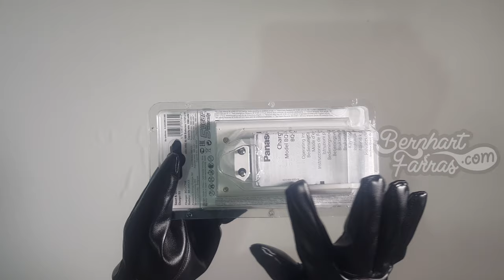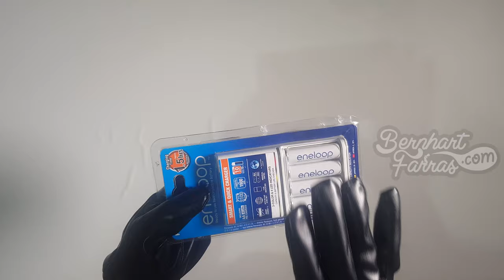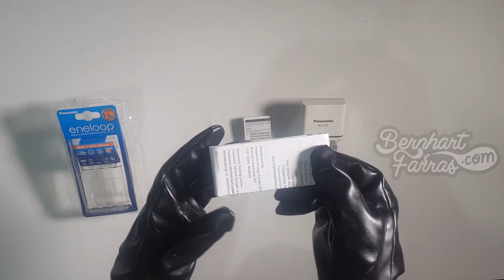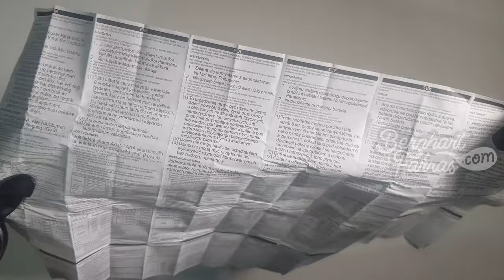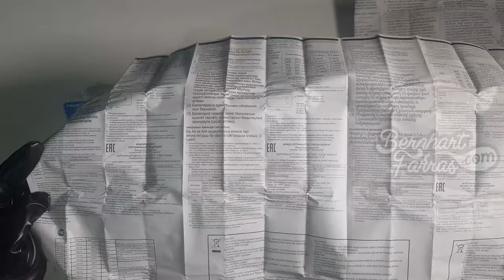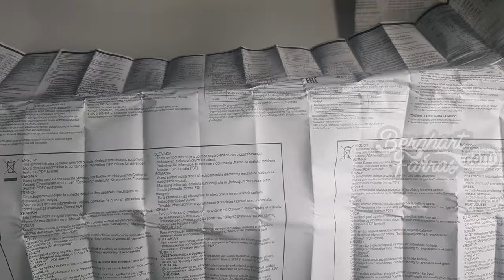Unboxing Panasonic Eneloop Smart and Quick Charger | Membuka Kotak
Unboxing Panasonic Eneloop Smart and Quick Charger

00:00 Opening
00:24 Kotak
01:46 Membuka isi kotak
02:50 Panduan pengguna (Usere Manual)
05:54 Panasonic Eneloop Smart and Quick Charger
09:28 Tes menggunakan aliran listrik
10:07 Closing

27/7/2020